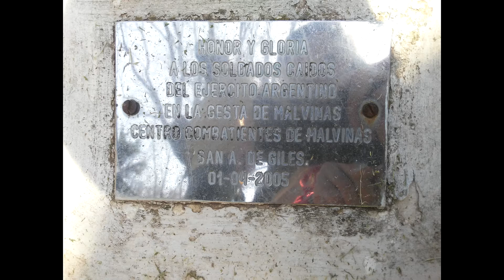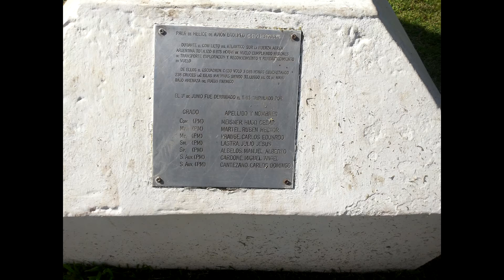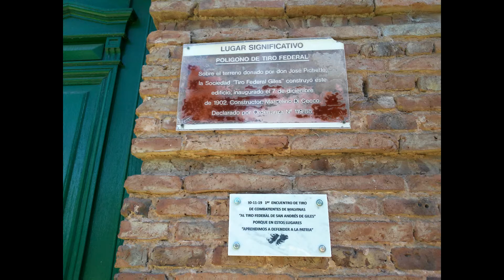San Andrés de Giles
Plazas, Monumentos, Municipalidad, Iglesia, Tiro Federal, Almacén Histórico